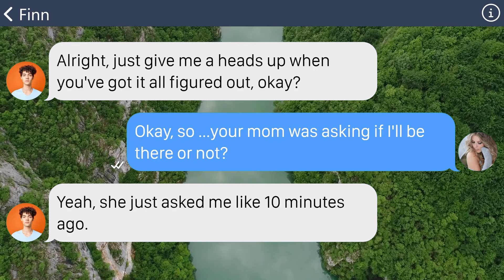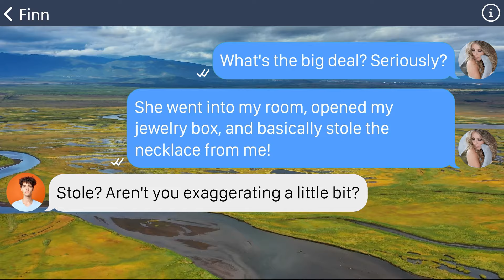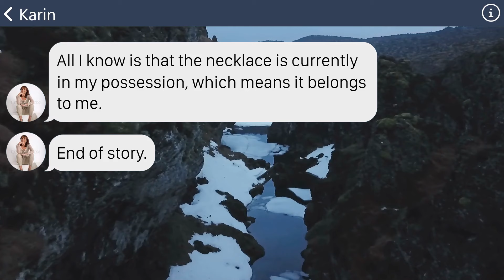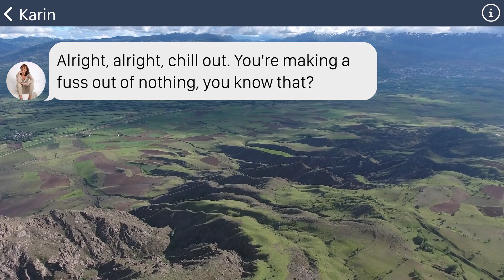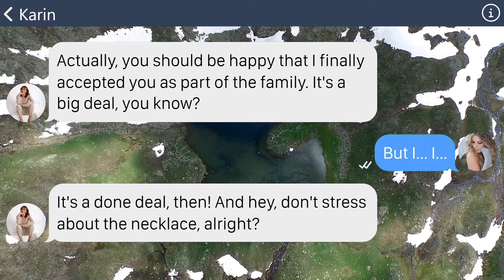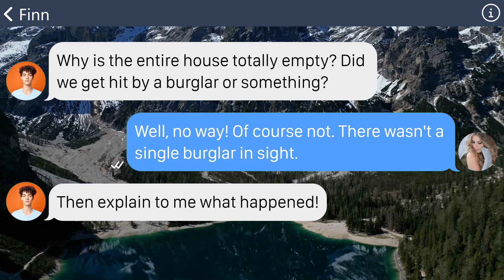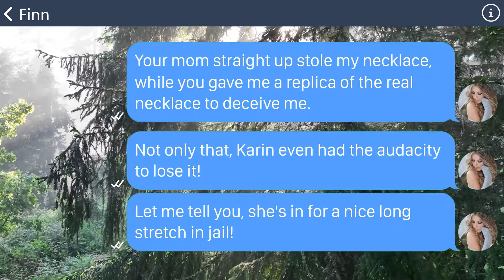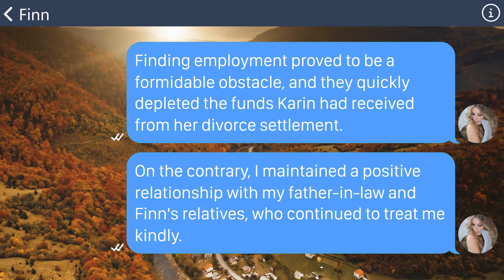【Apple】MIL swipes my stuff and goes on vacation with her son, so I let them reunite in jail.